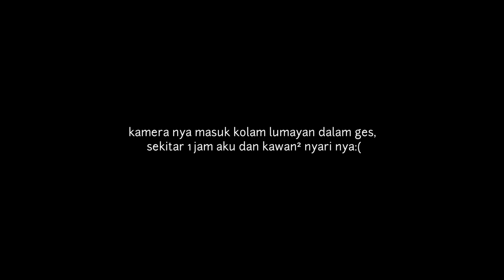SEHARI BAHAGIA'IN DIRI SENDIRI‼️BONGKAR CELENGAN UNTUK BELI PANCING IDAMAN,,😭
ending yg sangat menyedihkan 😂😂